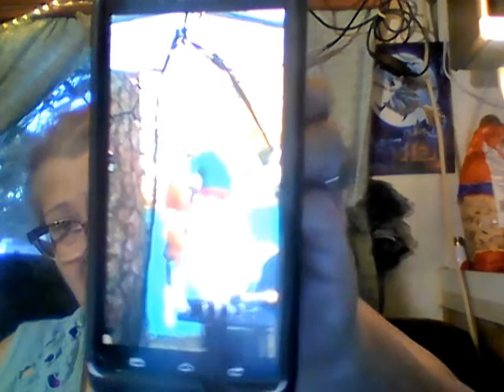TRIMMING OUR BLACK CHRISTMAS TREE ~ NOV 30 2017 THURSDAY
We are now on our 8th state in the "Hats For 50 States".
I am a artist and craftier living in Florida but was born and raised in Wyoming. We moved to Florida over a year ago to enjoy a happier and healthier life. I decided that I wanted to help spread some love throughout the United States and started "Hats for 50 States". I loom knit stocking caps/hats and each month a new state organization receives my hats to give to those that need them. To let them know that people do still care. My best friend Linda and I are happy to accept any type of knitted, crocheted, or loom knitted items made from you. Thank you again to everyone who donates any amount of type of yarn, or hats. Together we are all making a difference.
1st state was Washington. Socks and Soups
2nd state was Arizona. Flagstaff Shelter Services
3rd state was Alaska AWAIC Abused Women's Aid In Crisis
4th state was Idaho .Aid for Friends
5th state was Montana .Mountain Home Montana
6th state was Preble Street Org. in Portland Maine
7th state was City Rescue Mission in Oklahoma City, OK
8th state will be Michigan
T. Heide
Fun-loving couple who moved here to Florida after living in Wyoming for most of our lives. We live full time in a RV park in a RV for now Keeping it real just like if you were sitting here with me. Please join me, have some tea or coffee.